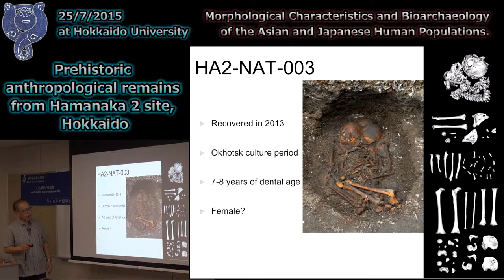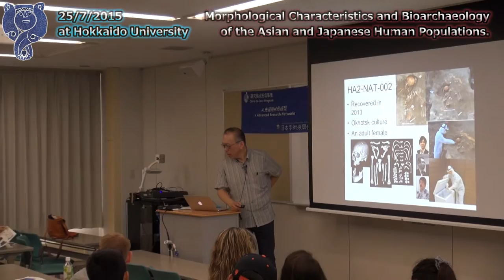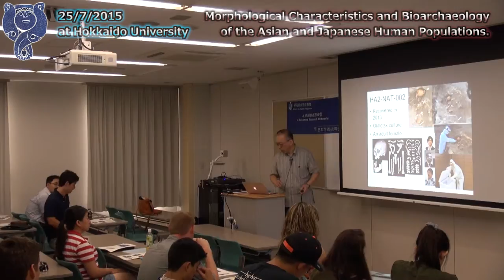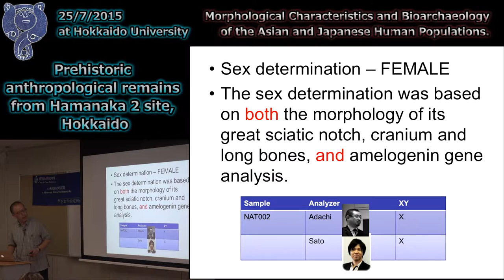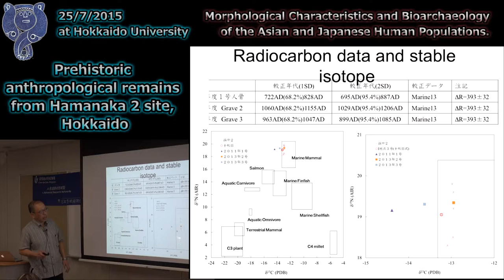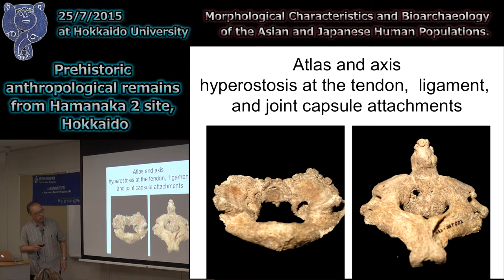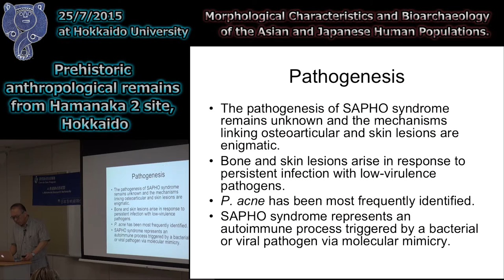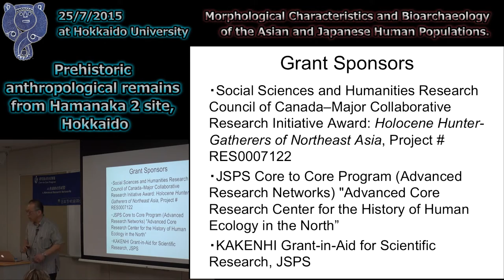L001-6 Lecture(6/6) Prehistoric anthropological remains from Hamanaka 2 site, Hokkaido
L001-6
Morphological Characteristics and Bioarchaeology of the Asian and Japanese Human Populations.

Hajime Ishida (Professor, University of the Ryukyus Graduate School of Medicine, Physical Anthropology)